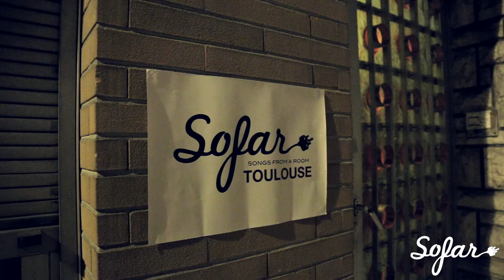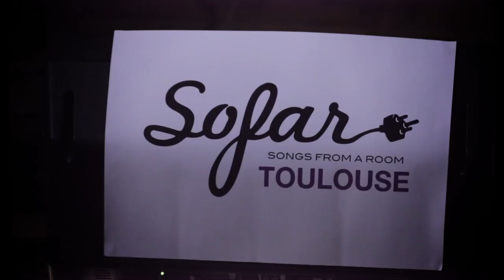Lucien la Movaiz Graine - Heureusement | Sofar Toulouse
Lucien la Movaiz Graine performing "Heureusement" at Sofar Toulouse on November 24, 2018

Artist: Lucien la Movaiz Graine

Filmed by: Grégory Courtois
Edited by:
Audio by: Théo Ramirez